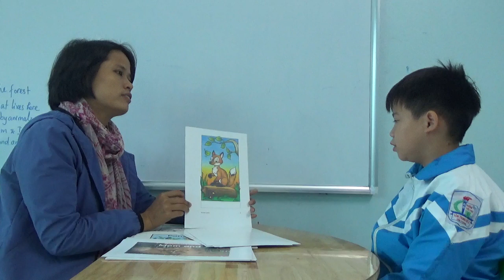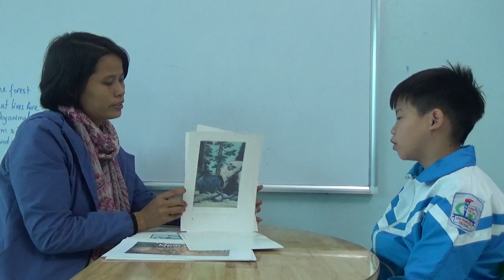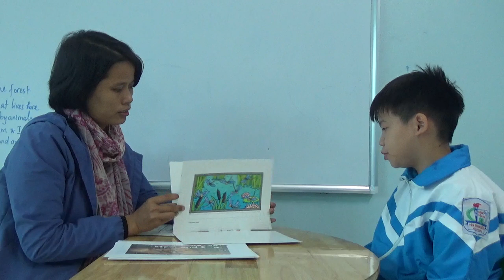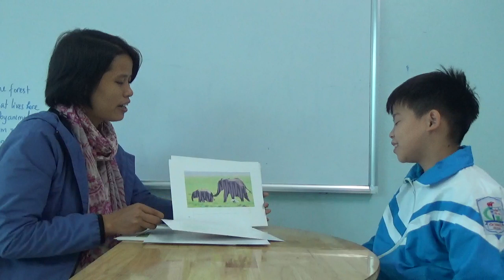K154 - BẢO NAM - TEST 2